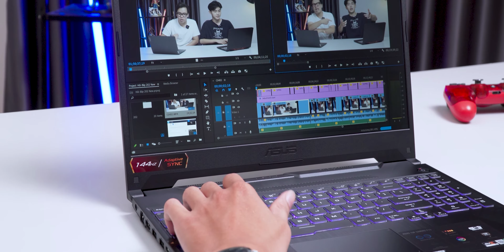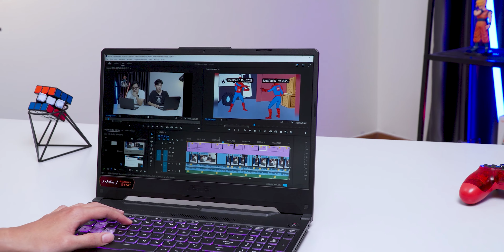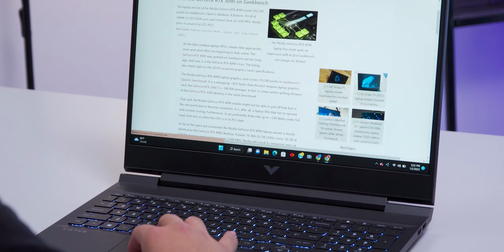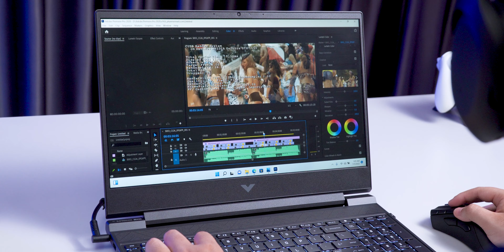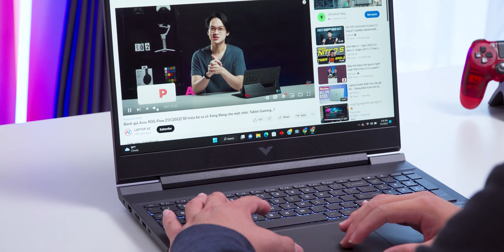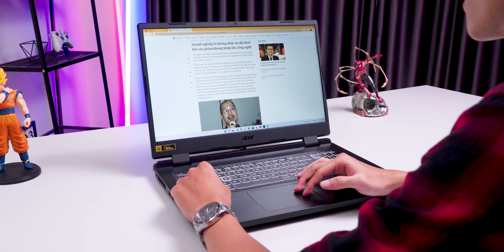TOP 3 LAPTOP GAMING DƯỚI 20 TRIỆU ĐÁNG MUA NHẤT ĐẦU NĂM 2023 !!! | LAPTOP AZ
TOP 3 LAPTOP GAMING DƯỚI 20 TRIỆU ĐÁNG MUA NHẤT ĐẦU NĂM 2023 !!!